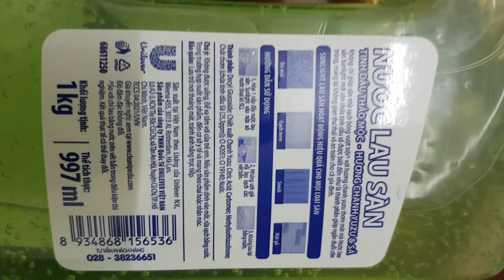Sunlight lau sàn thảo mộc